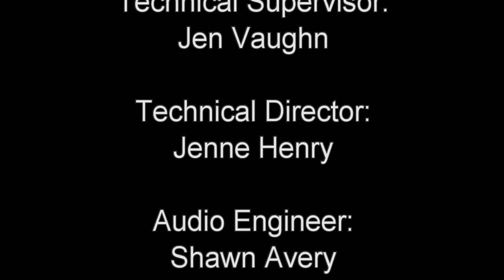LACC TV: Behind The Scenes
Watch the action as it unfolds in the LACC Cinema/TV Department.
Join us for a behind the scenes sneak peak at a live TV production in the making!